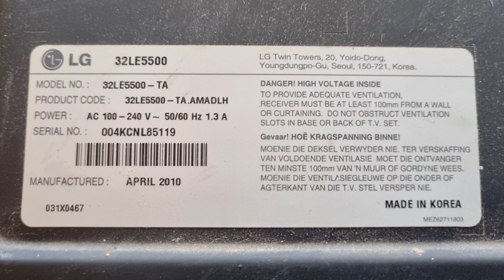LG LED TV how do power supply repair and and tricks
power supply problem tricks solved led tv  32LE5500